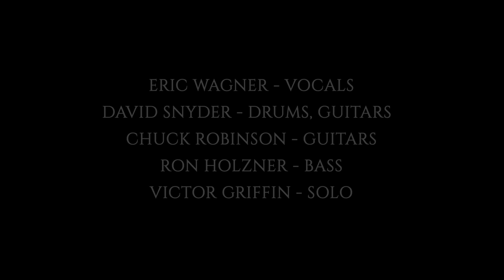ERIC WAGNER - In the Lonely Light of Mourning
ERIC WAGNER "In The Lonely Light of Mourning" RELEASE DATE: March 18, 2022

TRACKLIST:
01. Rest In Place
02. Maybe Tomorrow
03. Isolation
04. If You Lost It All
05. Strain Theory
06. Walk With Me To The Sun
07. In The Lonely Light Of Mourning
08. Wish You Well